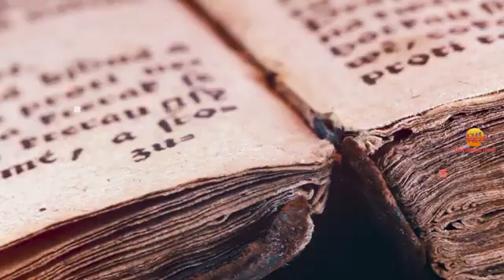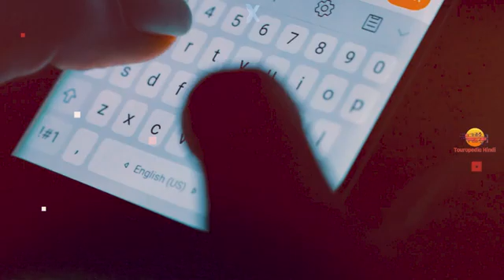#139 Nicaragua Info & Facts In Hindi ||| निकारागुआ जानकारी और तथ्य हिंदी में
Nicaragua is the largest country in Central America and is slightly bigger in area than New York State. The country is bordered by Honduras to the north and Costa Rica to the south. The Pacific Ocean provides the border to the west, and the eastern border of the country is on the Caribbean Sea.